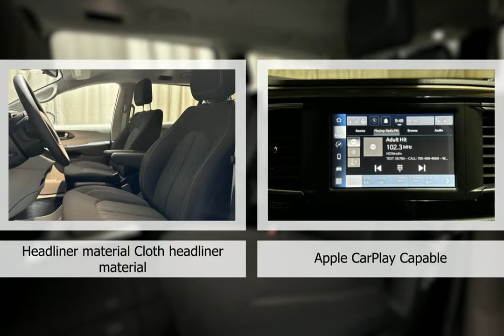2024 Chrysler Grand Caravan 24GV2554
2024 Chrysler Grand Caravan 24GV2554